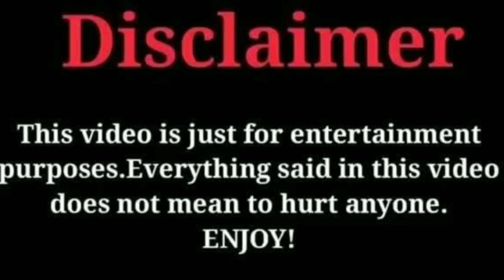Baby Choco Got A Date With Brownie😳 | Funny Ending😂 | Must Watch | Lovely Kitties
ABOUT :
Hello friends 😸 we want make people smile with our cute love stories Thats why we are uploading peach and goma videos there are lot of people suffering from various type of depression. we want make them smile thats why we are uploading this cute videos 🥰

 PLEASE READ :

I donot own the copyright of the music and picture !! I just use it for recreation.